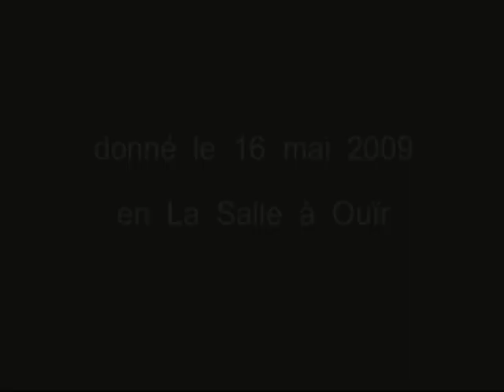LA CHèVRE FOLLE (ANOUILH)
fable de Jean Anouilh, interprétée par Mine le 16 mai 2009 en la Salle à Ouïr.